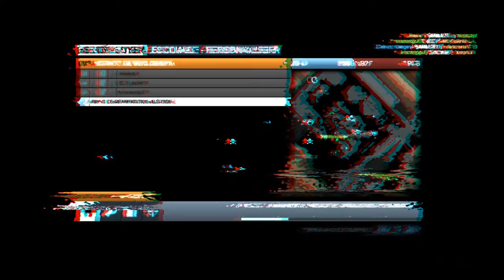[BF3] {END} Lobby "Fin du Monde" Nubes (End of the World)| Only Arbalète Canaux de Noshahr| Part 6/6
Slt a tous,

Ça y est, je commence les épisodes du petit lobby 64 joueurs fin du monde de nubes avec les arbalètes, le zombies ...

Comme cela a durer 3 heures, je vous ai raccourcie la durée des épisodes par rapport a ceux du lobby fin du monde, donc il y aura 6 épisode d'environ 30 mins.

J'espère que cela vous plait toujours autant, car moi de mon coté y'a beaucoup de boulot, surtout que toutes les vidéos sont en 1080p, profitez-en !

▶ Pour l'avant dernier épisode du lobby fin du monde de Nubes, on joue pour se défouler après toutes les mises en scènes précédentes, on est sur Canaux de Noshahr en only arbalète normalement ...

Désolé pour les bugs de sons et du commodo rose, c'est simplement bf3, pour changer ^^

Tags perso:

TeamLegend TeamLegend ObitLegend abbal67 AB4L AB4lLegend Razor Raz0rLegend Koreaisop Amn3sja Amn3sjaLegend OvgoddLegend Ovgodd WaazzaLegend Waazza CiyouLegend Ciyou DiaboLikLegend DiaboLik Fali4Legend Fali4 ObitLegend Obit HitArrowLegend HitArrow CelebornLegend Celeborn neometrixLegend neometrix NeomeTrixX NubesLegend Nubes
Layenne-ns Layenne DiGiDiX
Marché de Talah (Talah Market) Épicentre (Epicenter) Palais DʹAzadi (Azadi Palace) Monolithe de Markaz (Markaz Monolith) Opération Métro 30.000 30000 soirée complet complète fr french

Un "Pouce Bleu" si vous avez aimé, ça me fait plaisir, et ça me pousse a continué les vidéos !